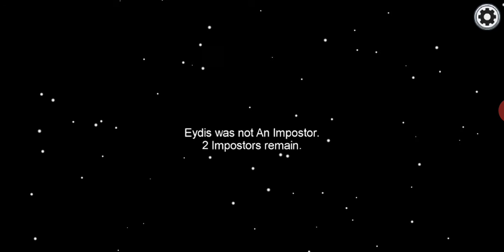October 28, 2020